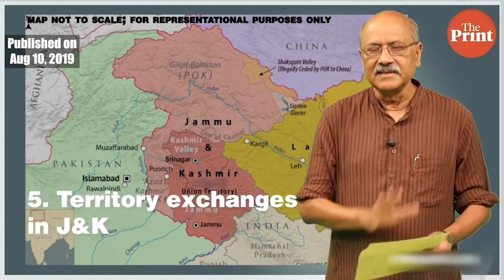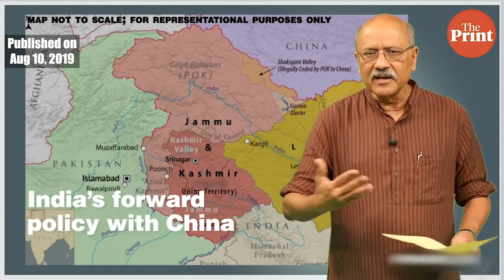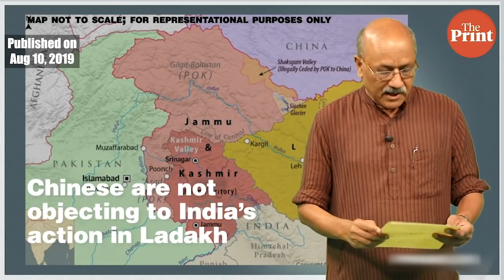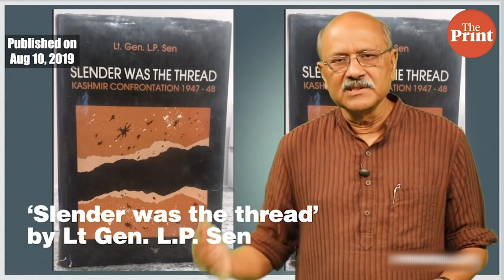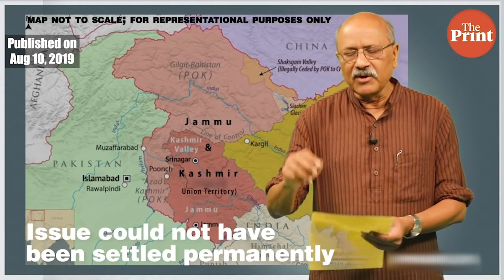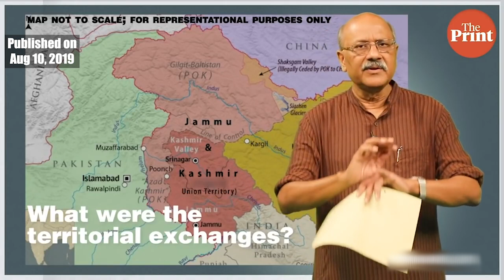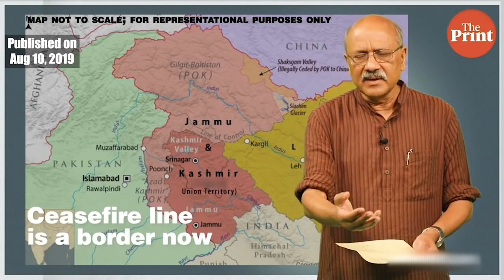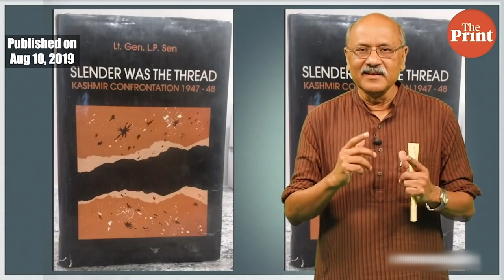Territorial jumble around Kashmir: Ladakh, Aksai Chin, Pamirs, Siachen, Shaksgam, Wakhan Corridor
In episode 235 of Cut The Clutter, Shekhar Gupta explains the importance of the sphere of influence of the undivided state of Kashmir, that once stretched from Aksai Chin in the east to Gilgit and Baltistan in the west. Originally published on 10 August, 2019.